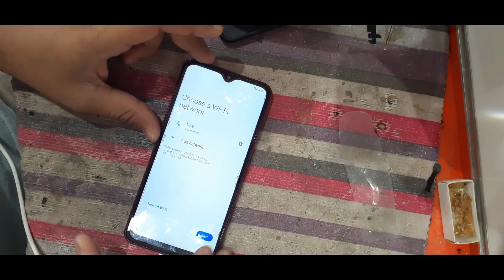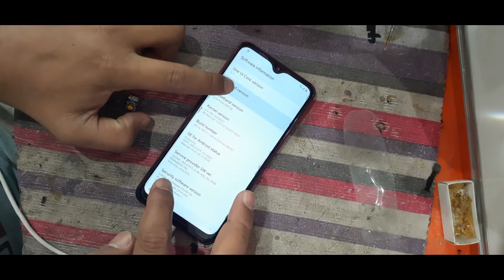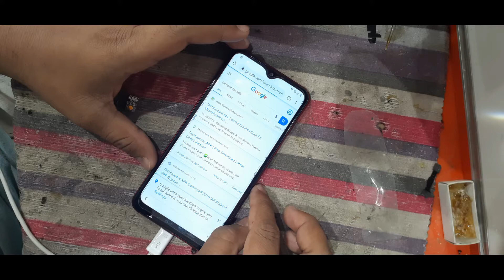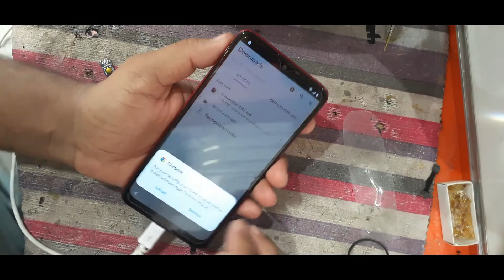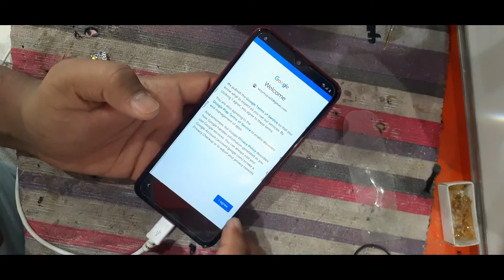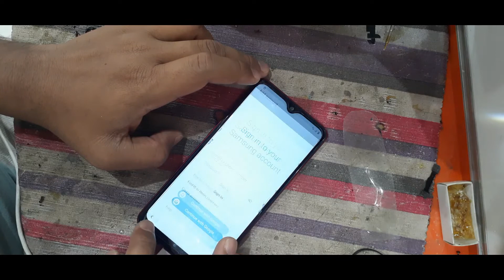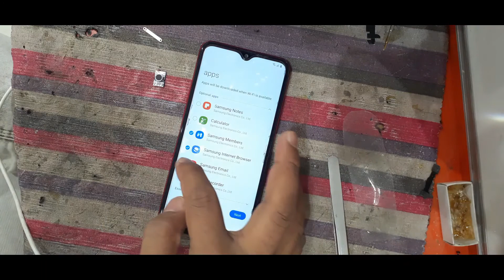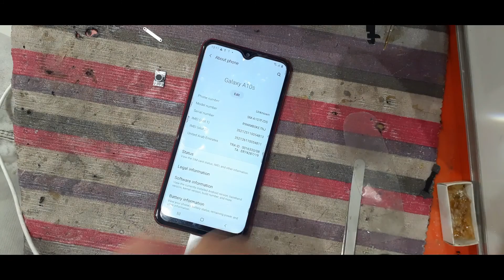Samsung A10s Android 10 frp bypass Without Sim | All Samsung Android 10 Q Google Lock New Method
Frp Bypass Samsung A10s Android 10 Without Sim | All Samsung Android 10 Q Google Lock New Method